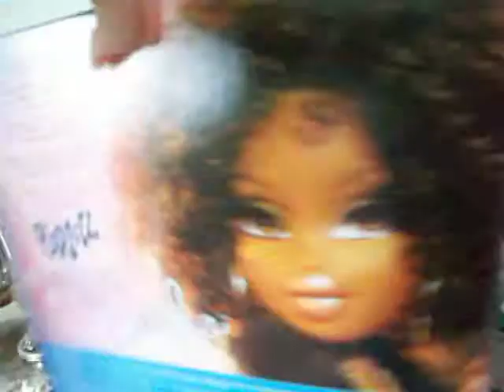New Bratz ...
Sasha
Cameron